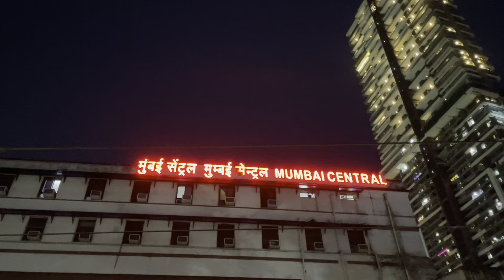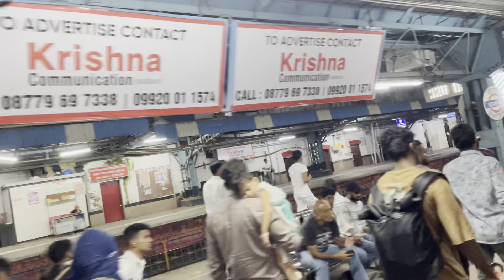Night Train Tales: A Different Mumbai Unveiled | Rail Pro